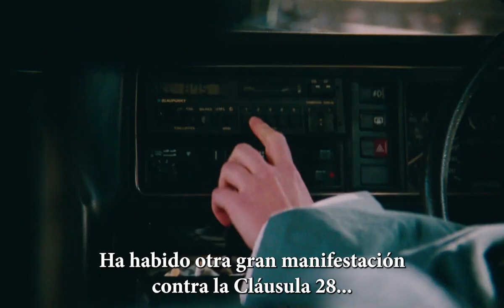Blue Jean - Trailer subtitulado español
Blue Jean - Trailer Oficial Subtitulado Español (2022)

Sinopsis: Inglaterra, 1988. El gobierno conservador de Margaret Thatcher está a punto de aprobar una Ley que estigmatiza a gays y lesbianas, obligando a Jean, una profesora de gimnasia, a vivir una doble vida. A medida que aumenta la presión desde todos los lados, la llegada de una nueva alumna a la escuela provocará que su vida se sitúe al borde del abismo.

Dirección: Georgia Oakley
Reparto: Rosy McEwen, Kerrie Hayes, Lydia Page, Lucy Halliday, Stacy Abalogun, Deka Walmsley, Gavin Kitchen, Farrah Cave, Amy Booth-Steel